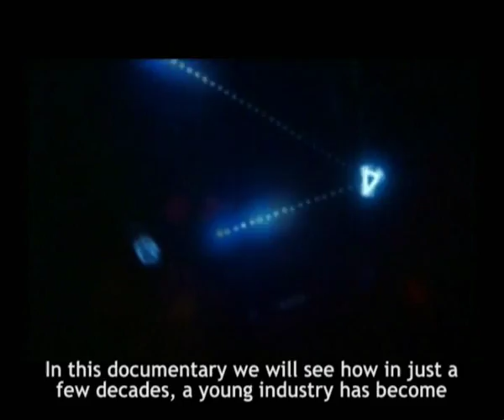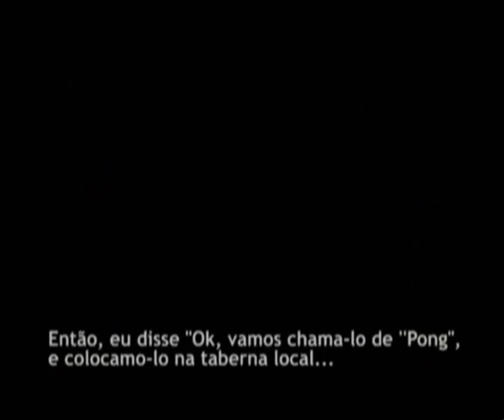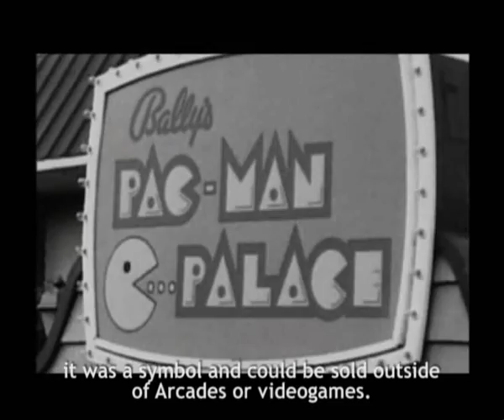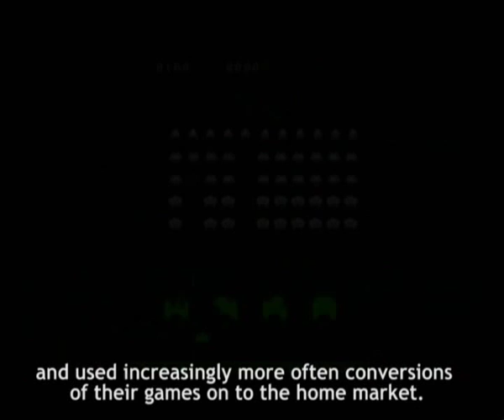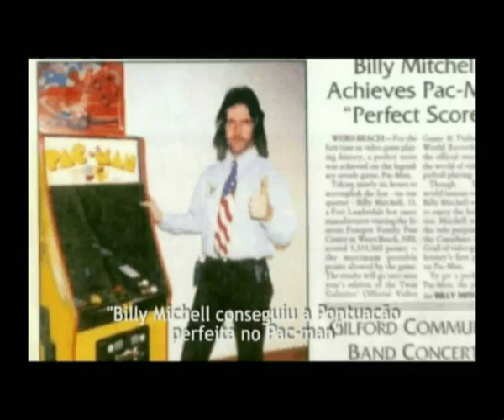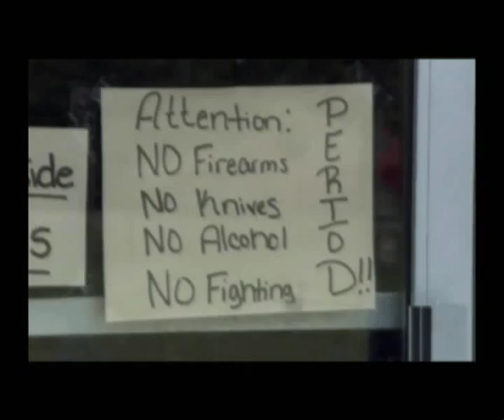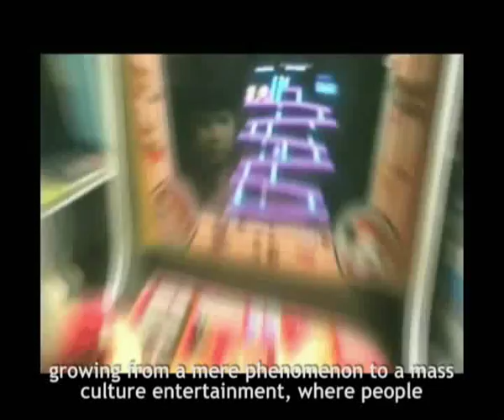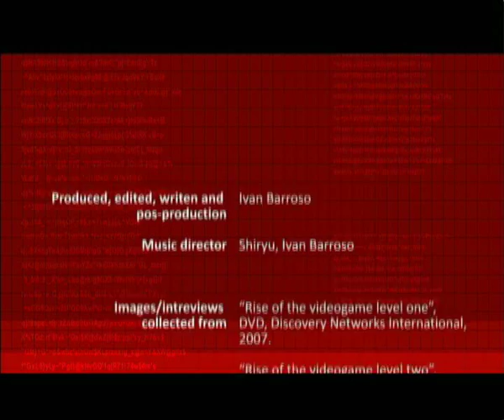Documentary - The Arcades of the 70' and 80'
With the rise of the Arcade videogames machines, also came a new industry. In less than two decades, this one has proved to be extremely profitable for their producers, influencing other means, and the entire social sphere.

This documentary addresses those early years of reference, the major manufacturers and designers, showing how - through technological advances or conceptual - they allowed the transformation of this young industry; from a simple phenomenon in to a global profitable industry.